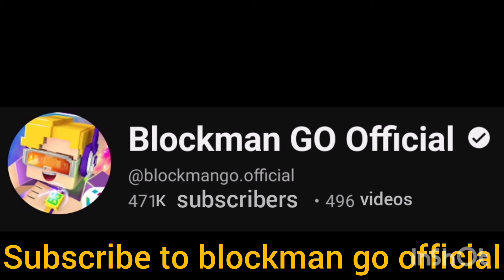New upcoming *TWO MAPS* in sky block blockman go?🤯🤯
Blockman go
Blockman go free g-cubes
Blockman go games
Blockman go glitch
Blockman go secret items
Blockman go secret place
Blockman go secret hiding spot
Blackman go secret games
bed wars
sky block
How to fly in bed wars
Free gcubes
Blockman go
Blockman
blockman go
blockman
BG
BG-tube
Blockman go jail break
Blockman go null
Glitch gcubes Blockman Go
Bed wars glitch immortal
Bed wars free gcubes
Bed wars
How to get free gcubes
Horror games

Blockman go
sky block